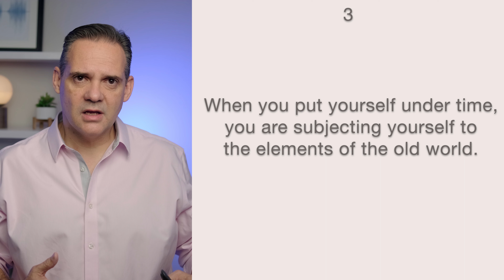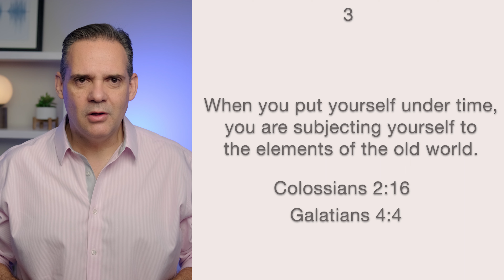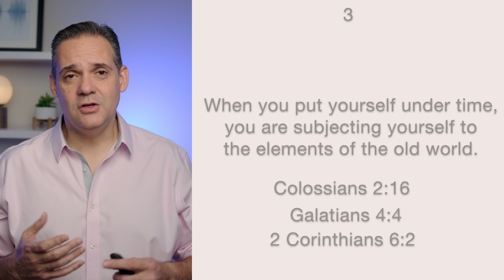Ascending to the mountain of sonship - #08 The New Man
Scripture details the highest, deepest, and most profound point of our inheritance, and it uses the depiction of a mountain to describe it.   In this week's teaching we look at this use of mountains in scripture, the foretelling in the old testament with Moses, and the revelation of it with Jesus in the covenant of promise.  Join us with this teaching to see and understand this beautiful and amazing destination, and the process of ascending to our inheritance.

Come be part of our community of believers that meet in small groups to watch, discuss, and fully unpack these teachings, and to encourage each other throughout our journey.   to find & join a group.